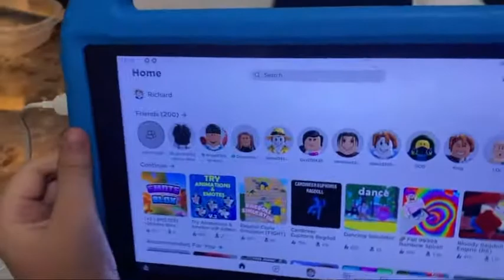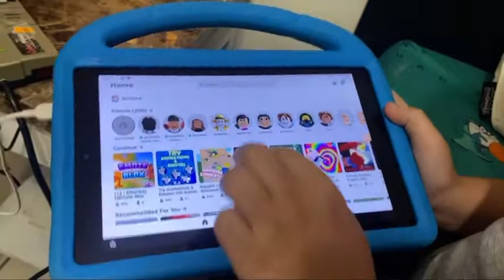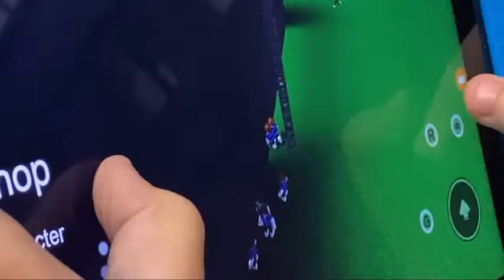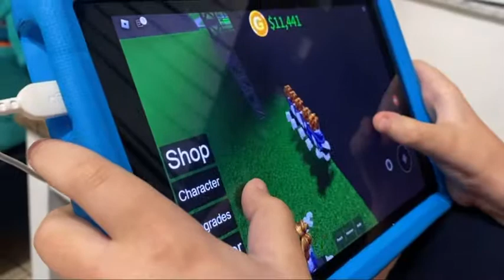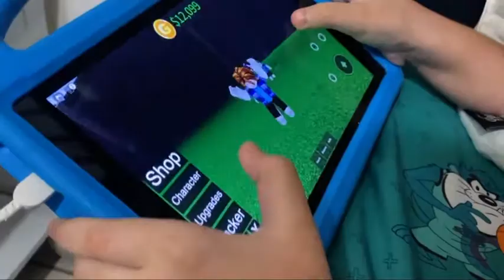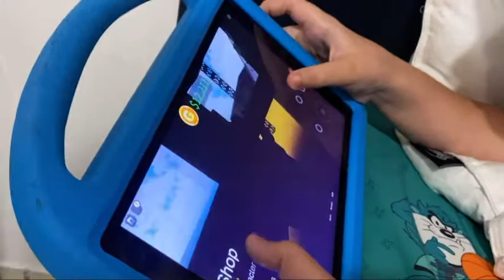Playing Roblox! (Part 1) **fun** | Richard Paret